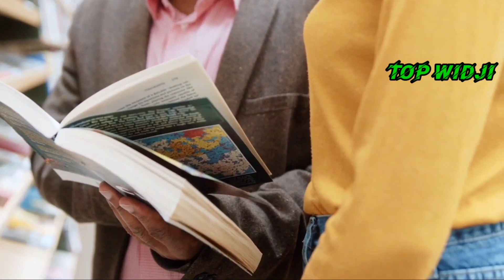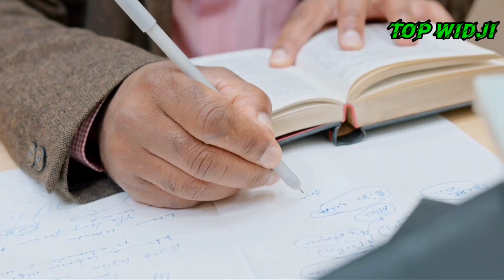Tidam sa renmen ak Direktè lekòl la Poul Fè Gwo Nòt, Koze a pran lari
Istwa Tris e Moral Ki Ka Fè w Kriye

Mèsi ak chak grenn moun ki te gade videyo sa a, like li si w te renmen l, pataje l ak zanmi w pou plis moun ka wè l , epi abòne w pou w pa rate youn nan pwochèn videyo nou yo. Istwa Atis, Biyografi, Aktyalite, Enfo, Prank, Istwa Moral, tout pi bèl bagay ou te kapab imajine sou yon sèl chanel la = TOP WIDJI ©

                      ⚠ ⚠ ⚠ AVÈTISMAN  ⚠ ⚠ ⚠
PA REPOST OKENN VIDEYO ORIJINAL CHANÈL SA SAN W PA MANDE NOU AKSÈ A,